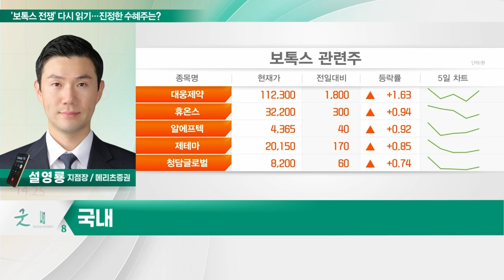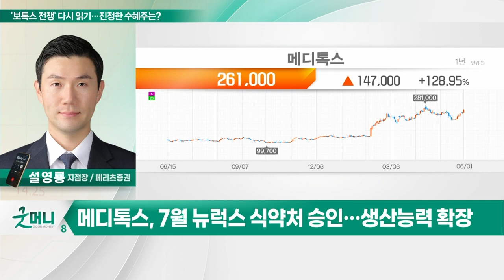메디톡스(086900), '보톡스 전쟁' 다시 읽기… 진정한 수혜주는?_투자 인사이트 (20230602)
Q. '보톡스 전쟁' 다시 읽기… 진정한 수혜주는?

- 7월 뉴럭스 식약처 승인… 생산능력 확장
- 연내 미국에 이노톡스 BLA 신청
- 감염병 예방법 개정시 균주 원천보유 점유율↑